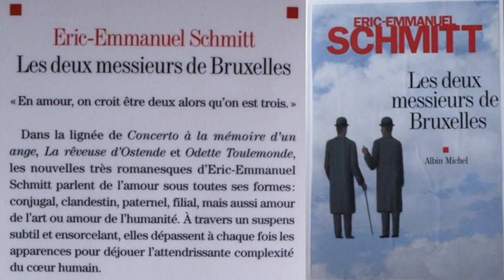Les deux messieurs de Bruxelles (Éric-Emmanuel Schmitt)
Je vous propose ici l'une des nouvelles d'Éric-Emmanuel Schmitt qui m'a le plus touché et qui s'est inscrite dans ma mémoire d'une façon étrangement tangible.
J'espère qu'elle vous plaira... Merci d'avance pour votre écoute.